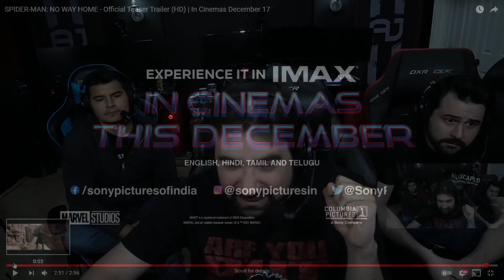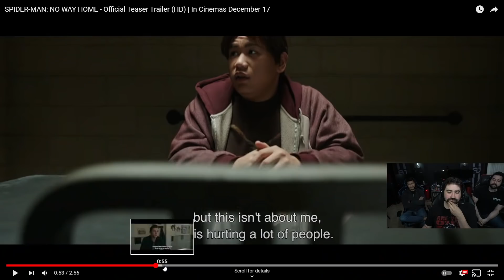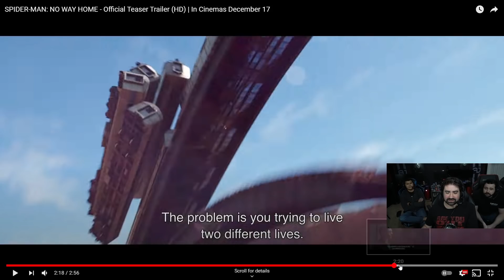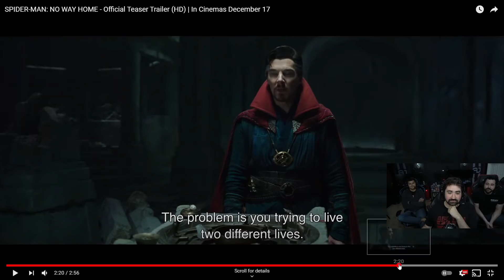SPIDER-MAN: NO WAY HOME - Angry Trailer Reaction!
AngryJoe, OtherJoe & Alex straight off a Marathon session of Madden take a look at SPIDER-MAN: NO WAY HOME's just released trailer!